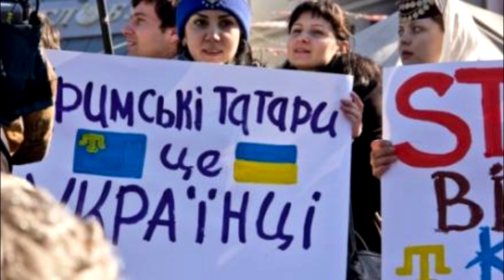Крым. Ещё есть шанс для Украины.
Крымские татары получили признание ущемления своих прав в Европейском суде. Это единственная сила в самом Крыму которая может отстоять Крым в будущем.